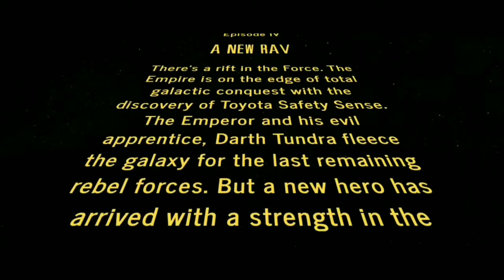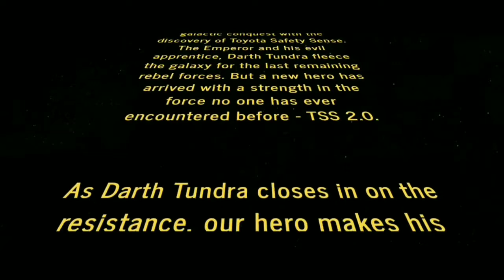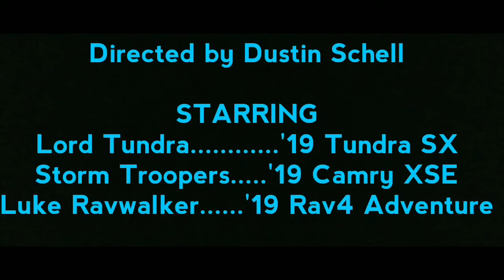Toyota Car Wars ... SchellFilms ltd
All out galactic action in this blockbuster event